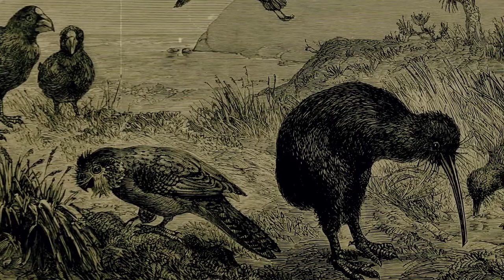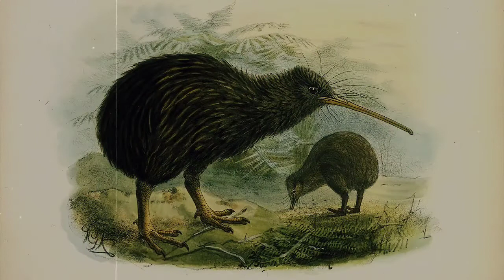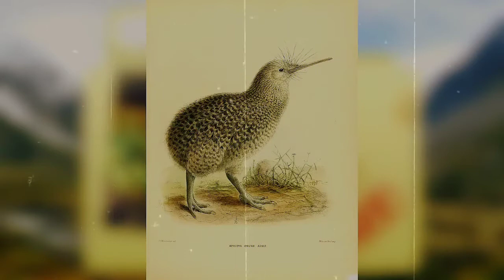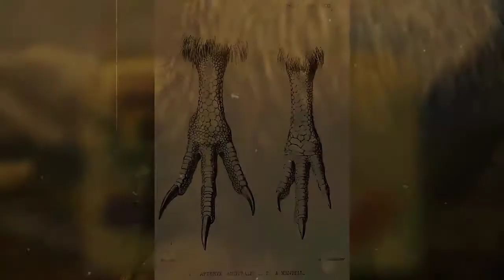Amazing 😍 Facts About KIWI|Animal Fact Files|Mind Warehouse Facts|Animal planet|The Richest|Top 10